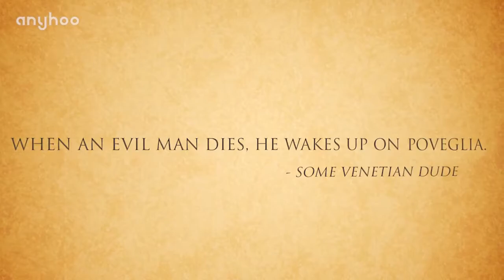For Sale - Haunted Insane Asylum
Originally uploaded to YouTube on Apr 17, 2014.